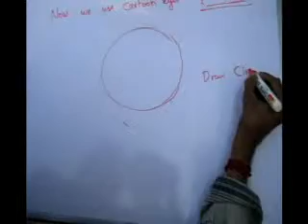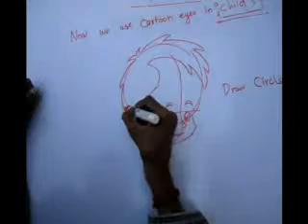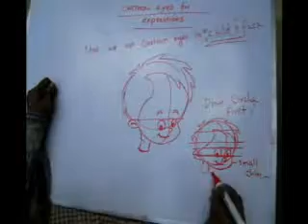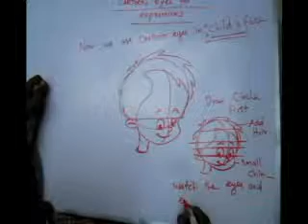CARTOON BOY HEAD Construction draw in a simple and best way-Animator ANIKARTICK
How to draw CARTOON BOY HEAD Construction  in a simple and best way-Animator ANIKARTICK